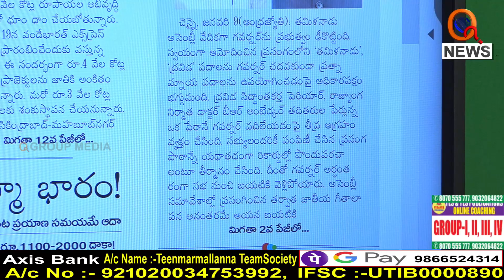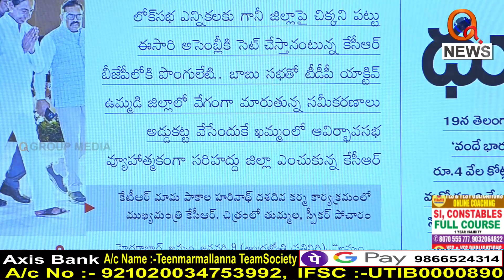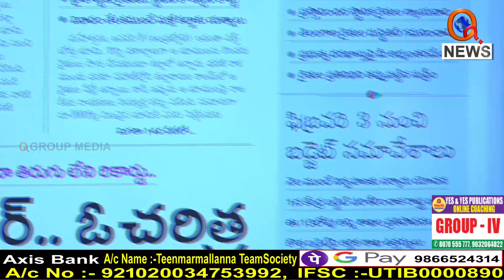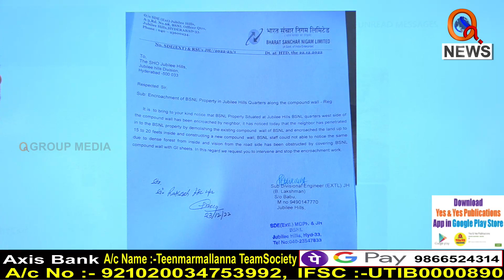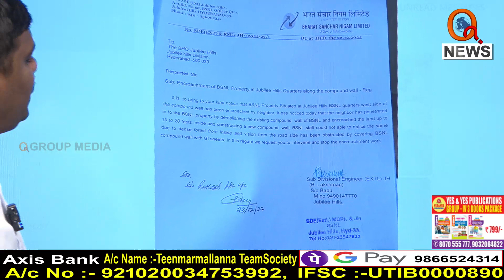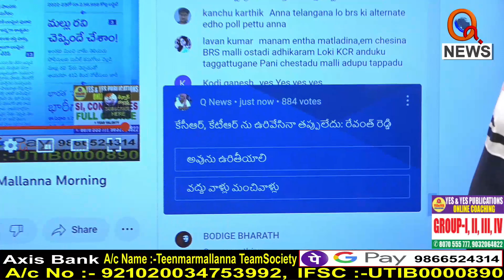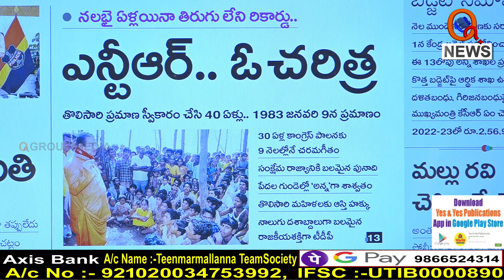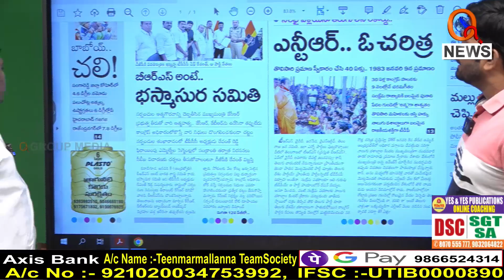Morning News Updates :ABN_Andhrajyothy Highlights 10-01-2023 | MallannaI Shanarthi Telangana e-paper